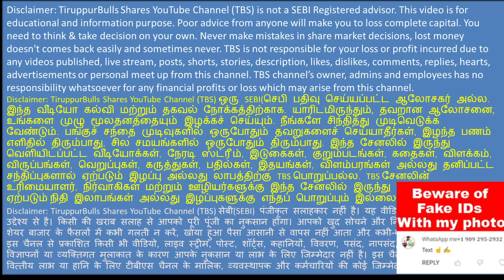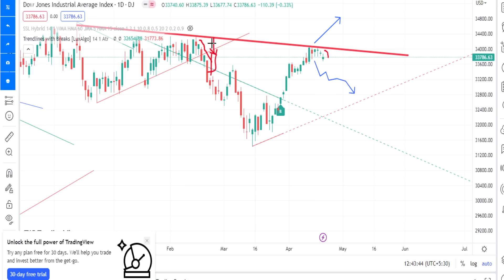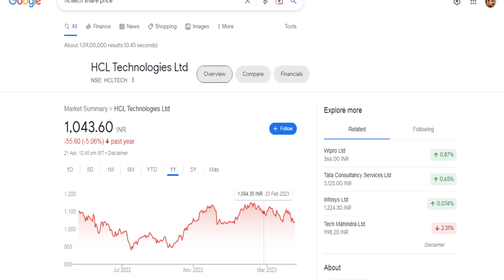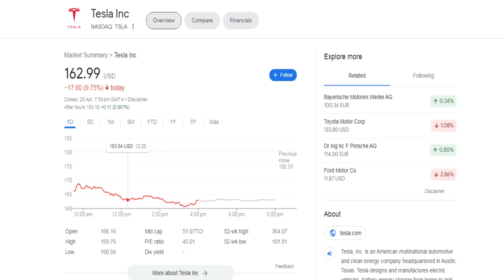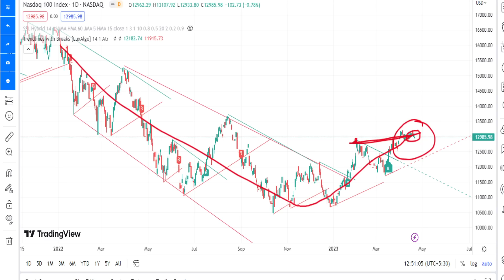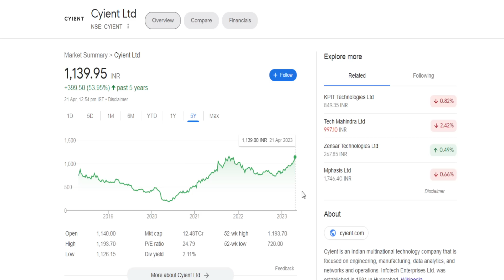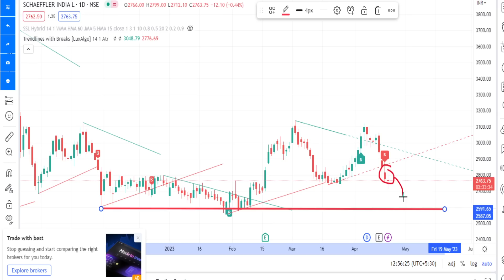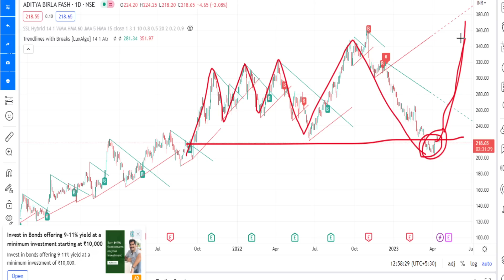இறங்கப் போவது உறுதி? USA dowjones signals down | FIIs sell | HCLTech share analysis | Idea share up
இறங்கப் போவது உறுதி?..!!!
USA dowjones signals down,
FIIs sell,
HCLTech share analysis,
Idea share up,